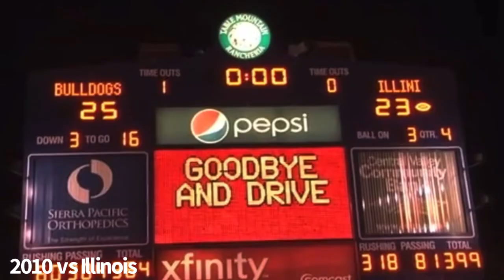EVERY Fresno State Win Over Power 5 Teams Since 2001